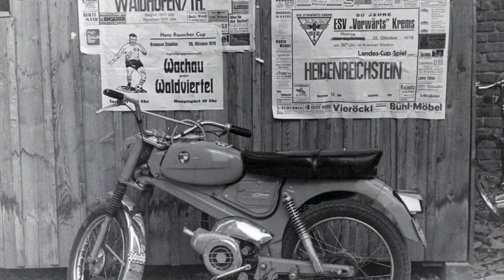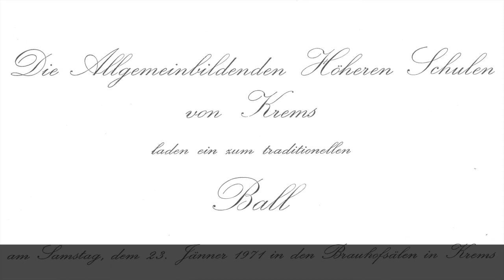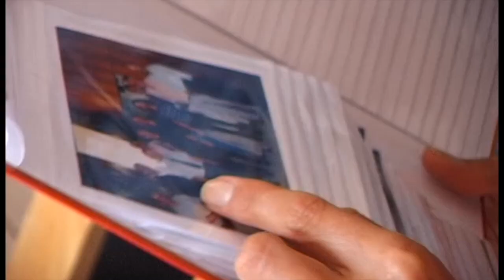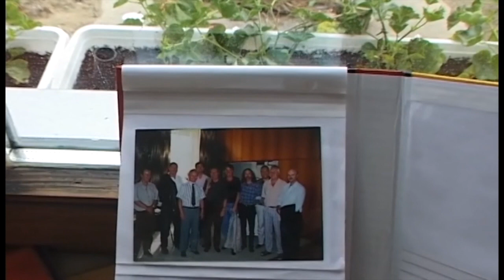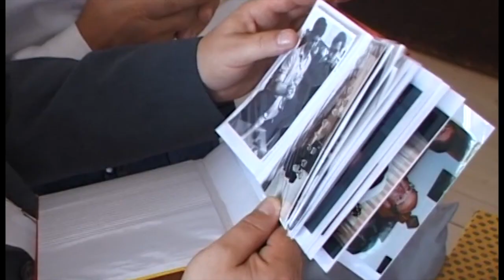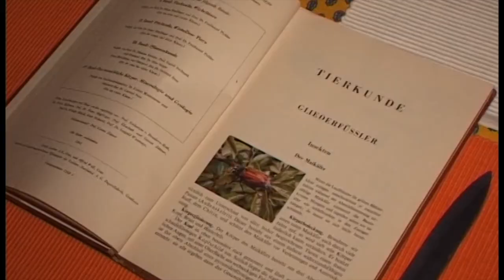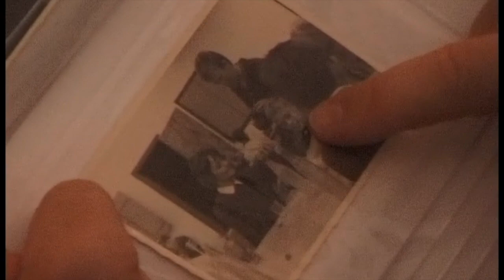BRG 1971 Maturatreffen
BRG 1971 Maturatreffen. Jugendfrei. Movie by Walter Knofel.